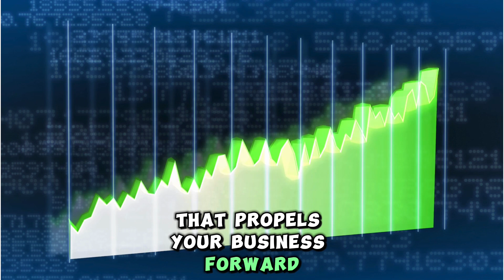Why Outsourcing to the Philippines is Best for your Business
🚀 Transform your business with global talent! Discover how HJQ MEDIA leverages the power of outsourcing to drive growth. 💼✨